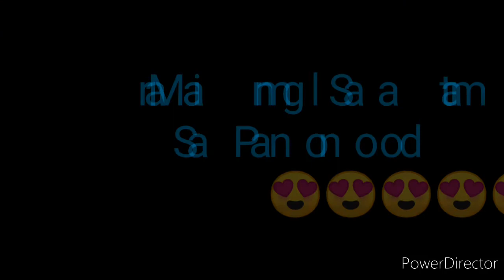STL BATAAN RESULT TODAY 1ST DRAW AUGUST 1, 2022 11AM RESULT